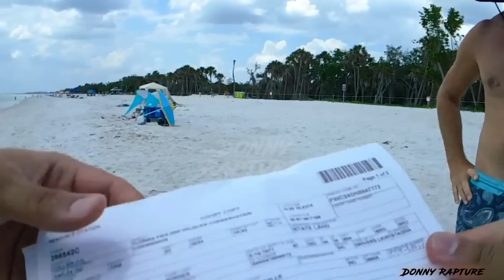Police Catch Him Harassing A Manatee At The Beach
Bodycam Footage - Officers of the Florida Fish and Wildlife Conservation Commission (FWC) were on patrol in uniform in a marked patrol utility task vehicle (UTV) in Collier County, Florida. At approximately 1435 hours, while driving down Delnor Wiggins beach, they noticed a subject petting a manatee in the swim zone. While observing the subject, the officers saw the subject also put their feet on the manatee while it was swimming, letting the manatee push them forward. The officers then drove to the waterline, and as they approached, the subject swam up quickly to them and got away from the manatee.
The officers then explained to [REDACTED] that what he was doing was harassment to the manatee by touching it and letting the manatee push him forward. An officer wrote [REDACTED] a notice to appear citation for 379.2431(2)(d):
“Except as may be authorized by the terms of a valid state permit issued pursuant to paragraph (c) or by the terms of a valid federal permit, it is unlawful for any person at any time, by any means, or in any manner intentionally or negligently to annoy, harass, or disturb or attempt to molest, harass, or disturb any manatee; injure or harm or attempt to injure or harm any manatee; capture or collect or attempt to capture or collect any manatee; pursue, hunt, wound, or kill or attempt to pursue, hunt, wound, or kill any manatee; or possess, literally or constructively, any manatee or any part of any manatee.”